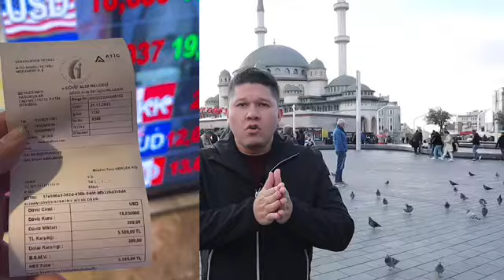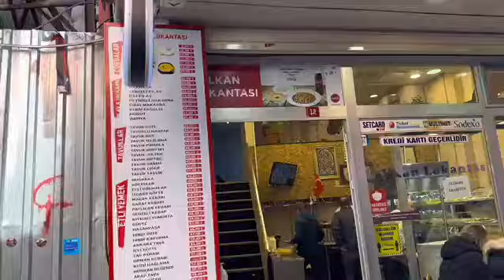5 Estafas de Estambul, Turquia. Nunca hagas esto si visitas Estambul.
Estambul es una ciudad en general bastante segura, pero en una ciudad de más de 20 millones y medio de habitantes hay algunos que intentan aprovecharse de los turistas.
Si quieres conocer cuales son las estafas y los timos a los turistas más habituales en Estambul y cómo evitarlos,  no te pierdas el video.